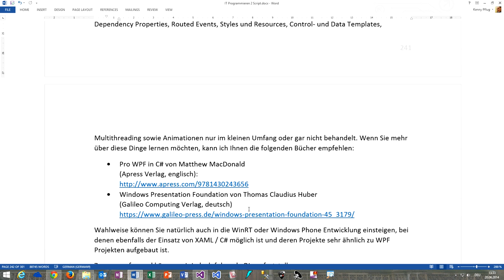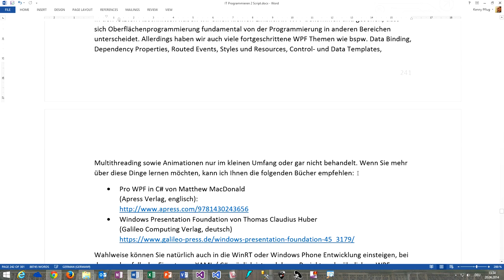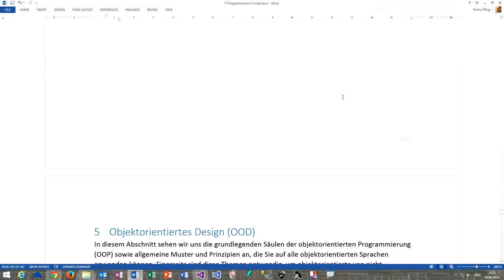148 Zusammenfassung für Oberflächenprogrammierung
In diesem Video fasse ich für Sie nochmals die Aspekte zusammen, die wir uns im Bereich Oberflächenprogrammierung erarbeitet haben.